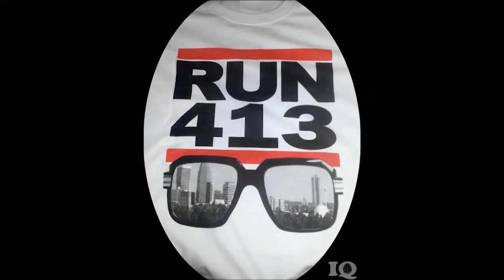413 Battle League - Phranch vs Johnny Da Loner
from 413 Battle League's 7th Annual TD3 BDAY Battle Bash June 8, 2019 - Phranch (Springfield, MA) vs Johnny Da Loner (Boston, MA) filmed and edited by Owen Weaver

413 Battle League finally has IG! @413_battleleague